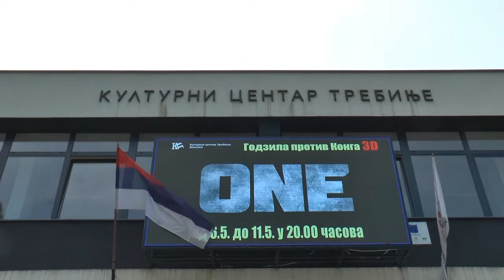Neobična nagrada za jedinstvenog Darka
Malo ko nije čuo za Darka Kurtovića u Trebinju. Među njegovim brojnim interesovanjima posebno se izdvaja ljubav prema sedmoj umjetnosti. Pošto je dugi niz godina najredovniji posjetilac trebinjskog bioskopa dobio je posebnu nagradu – doživotnu besplatnu kartu za sve filmske projekcije u Kulturnom centru.